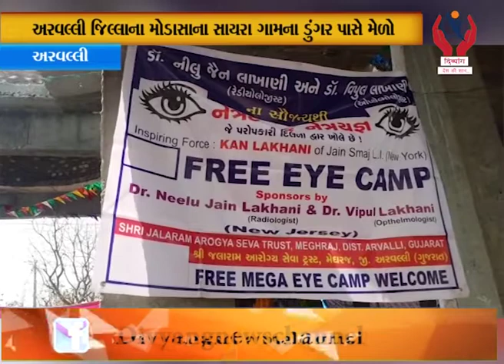Aravalli l અરવલ્લી જિલ્લાના મોડાસાના સાયરા ગામના ડુંગર પાસે મેળો l Divyang News